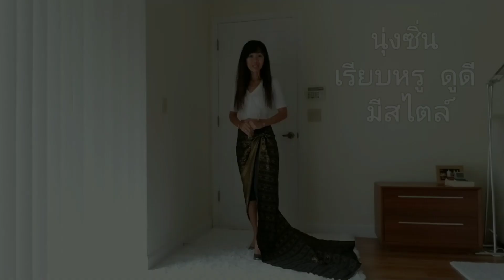นุ่งซิ่นยังไงให้ดูดีและมีสไตล์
How to wear a Sarong or 'Pa sin' in Thai modern style.